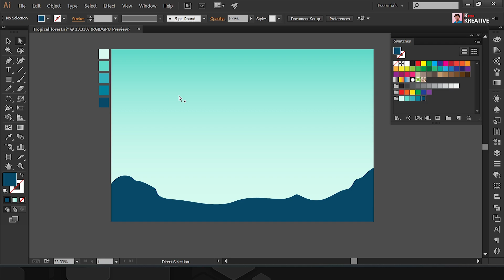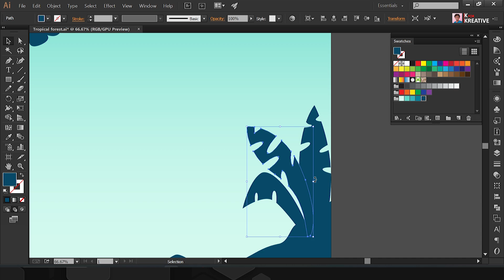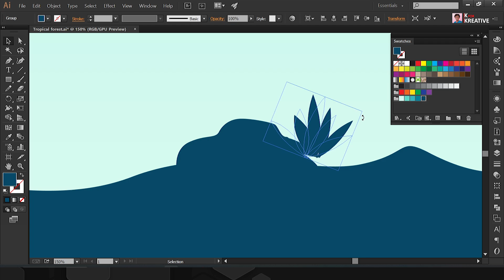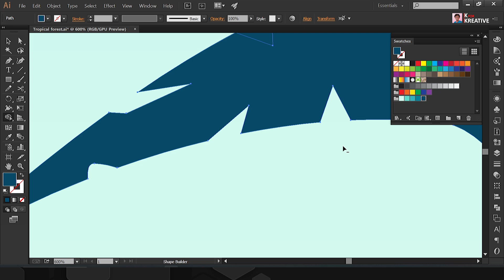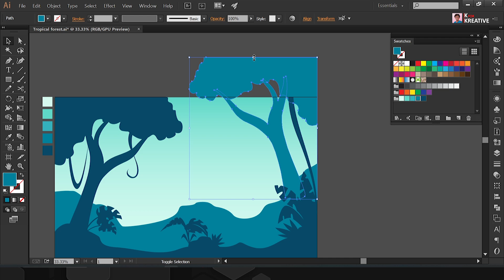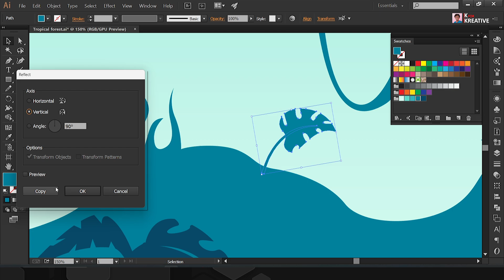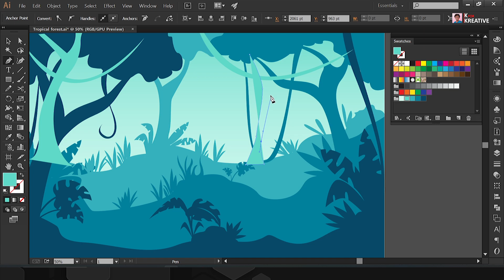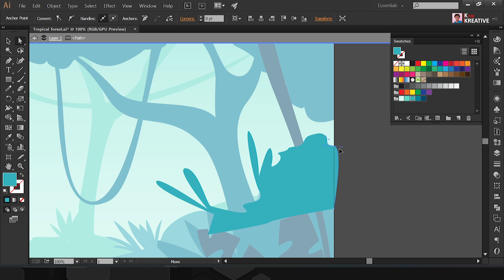Tropical forest in Blue Gradient Landscape Illustration | Adobe Illustrator | Vector Art | Speed Art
Hey friends, what's up? My name is Kranti, in this video I'm going to show you how I designed this Tropical forest in Blue Gradient shades illustration.